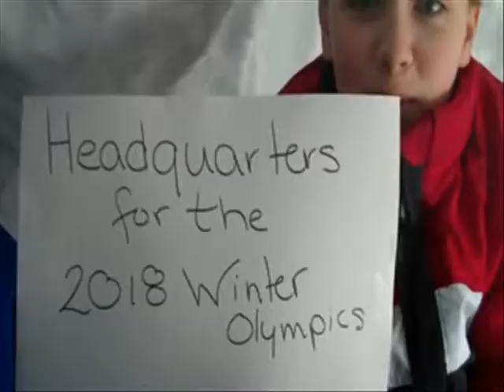SN Anniversary Intro - FINAL - July 5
Final cut of the video that aired on July 6 on SportsNation.